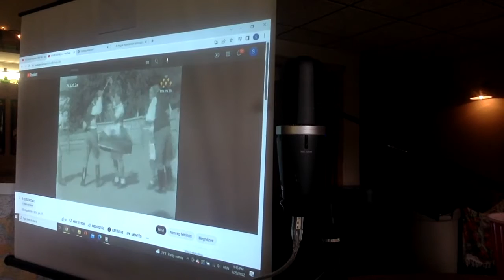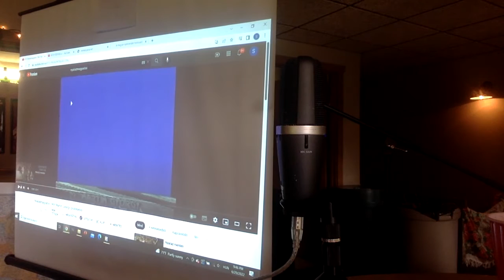Tanchaz Talk MASTER CLASS - Nyaradmenti Primer (Live)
With Soma Salamon, recorded live before an audience at the Csipke Camp 2022 in Michigan, examining the musical and dance intricacies of the Nyaradmente region of Transylvania.

Tanchaz Talk Interview’s Master Class series episodes comprehensively explore the complex mysteries of Hungarian folk music with Soma Salamon (Doctor of Liberal Arts), a Research Fellow at the Institute of Musicology in Budapest, Program Editor of traditional music genres at the House of Music (Hungary), and one of Hungary’s most in-demand folk musicians and teachers.

Tanchaz Talk is the world’s only English-language show focusing primarily on Hungarian folk music.  The show combines a mix of music and stories from host Kalman Magyar Jr. (Öcsi), one of North America’s leading Hungarian folk musicians and author of the bestselling self-help memoir Put Your Pants On and Get to Work - Ten Principles for Zestful Living.

“Tanchaz Talk Interviews” episodes feature long-form interviews with a wide range of guests.

Kalman Magyar has been an instrumental personality in the Tanchaz movement since the 1980’s, first with the band Eletfa in New York, and now with Gyanta in Toronto.

In Hungarian, “Táncház” literally means “dance house,” and is the focal point of the Hungarian roots revival movement.  The Táncház movement has been inscribed in the United Nations Educational, Scientific and Cultural Organization (UNESCO)’s Register of Good Safeguarding Practices, as “a Hungarian model for the transmission of intangible cultural heritage.”

for more information and downloadable audio episodes.